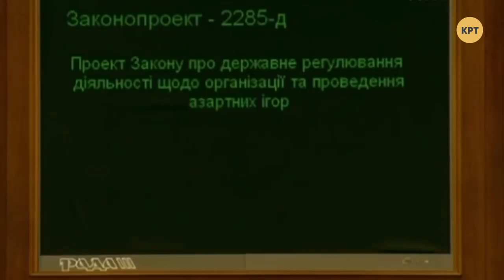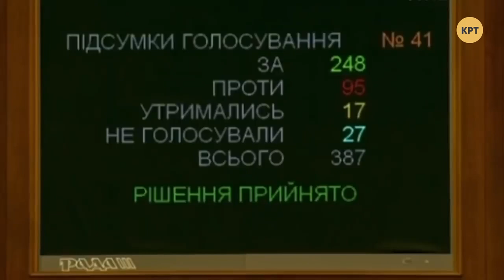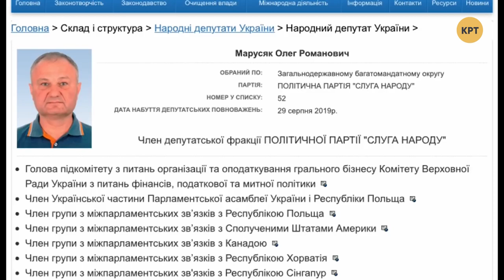Польшу сделали витриной для славян – Михаил Кононович / ТОП-БЛОГЕРЫ УКРАИНЫ с Тариком Незалежко #100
Верховная Рада одобрила закон об игорном бизнесе, однако его могут использовать не только для наживы и отвлечения простых людей, но и для отмывания денег, когда депутаты и чиновники "внезапно" будут выигрывать крупные суммы. Вместе с тем в стране растут протестные настроения, поскольку Порошенко поддерживает всех недовольных и обиженных. В случае же победы Байдена, экс-президент может получить карт-бланш на новый майдан. Кроме того политолог Михаил Кононович обсудил ситуацию в Польше, где на выборах победил действующий президент.